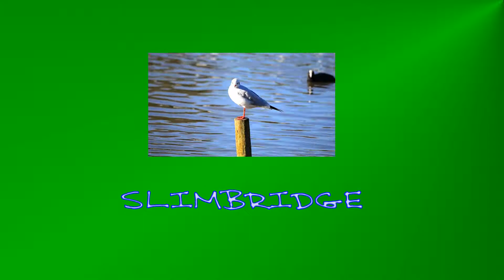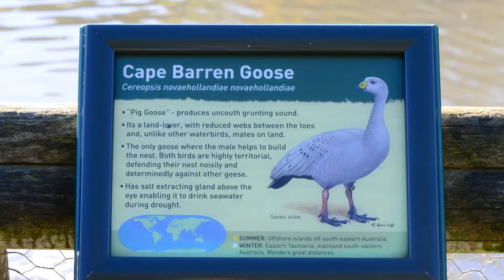slimbridge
A day out at Slimbridge Nature Reserve